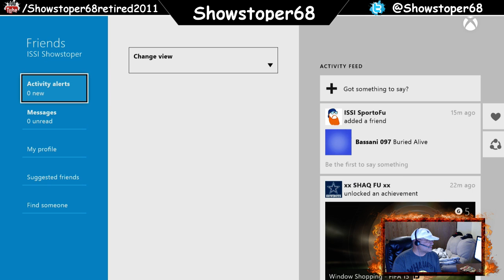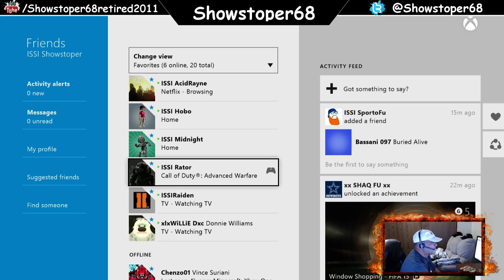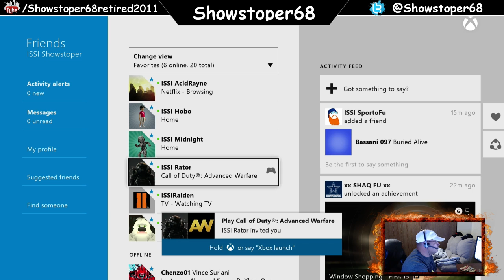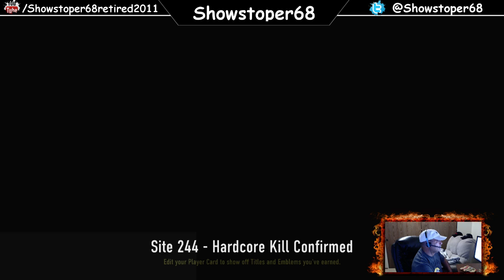Manic Monday COD:AW Livestream #48 BANG BANG!!!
I would like to start off by saying, "You Just Did Your Country A Great Favor Today". I appreciate anyone & everyone who takes the time out to drop in on my channel. Kudos to you all. With that being said:

Hello Everyone. Yes, I'm an older Gamer, but we all started somewhere. Come watch me suck really bad at playing random games. I'm not kidding when I say I suck bad. My pet chihuahua has a better K/D ratio than me. My streams are solely for the purpose of gaming and viewing enjoyment for gamers out there. With that being said, GAME ON!!

*SOCIAL MEDIA*

*Freedom Network*
- Want to be partnered? Help me, help you